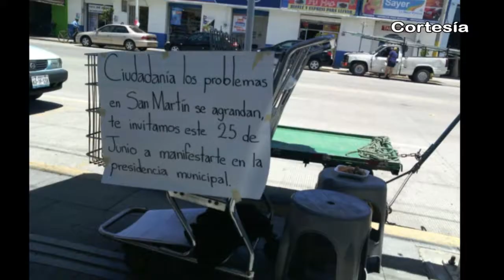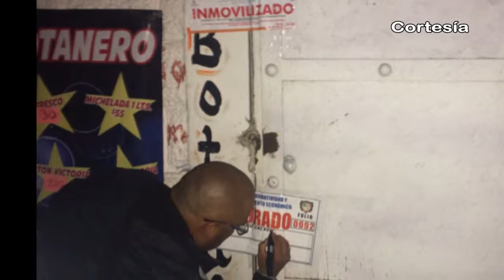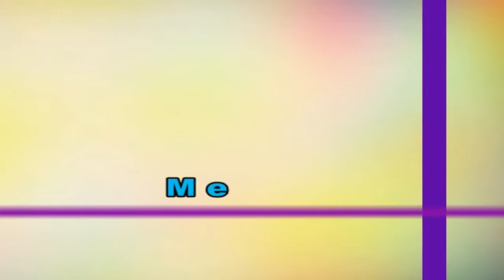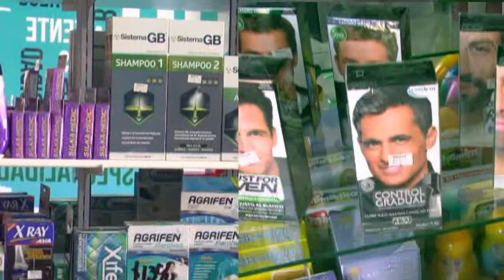Noticias al día - Lunes 19 de Junio de 2017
REGIÓN TLAXCALA
*Trabaja SECTE Tlaxcala para regularizar servicio de expedición de placas
*Capacitarán a alumnos de la UTT en el Centro de Alta Especialización de Audi
*Se registra fuga de gas en ducto de Pemex en Nativitas

REGIÓN TEXMELUCAN
*Por temporada de luciérnagas promueven el Turismo en Tlahuapan
*En Texmelucan comerciantes amagan con volver a tomar la presidencia; demandan seguridad
*Clausuran centros nocturnos en Texmelucan por operar sin permisos

*Reconocen autoridades operación de mototaxis en Coronango y 2 municipios más
*Participa Xoxtla en los sextos Juegos Regionales del Adulto Mayor
*Autoridades municipales premian a finalistas del Torneo de Futbolito 7 en Domingo Arenas
*Fundación Ayudemos inaugura área de esparcimiento en Hotel Real del Ángel de Huejotzingo.
*Autoridades inauguran UNOZOO Huejotzingo; 1a unidad operativa de atención, control y vigilancia de zoonosis en el estado